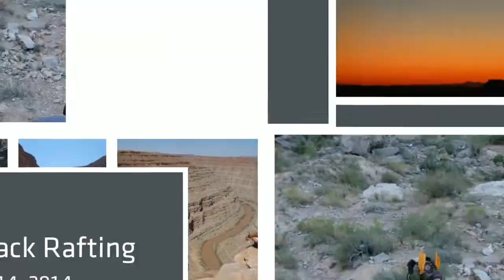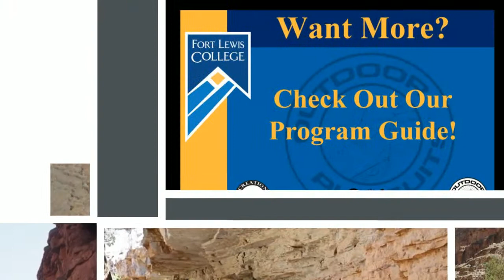Intro to Packrafting-San Juan River